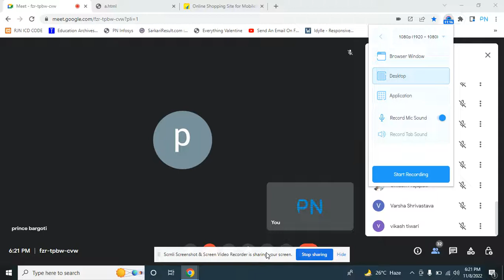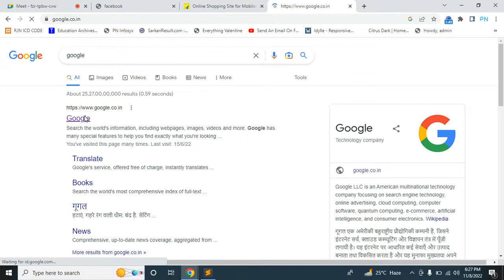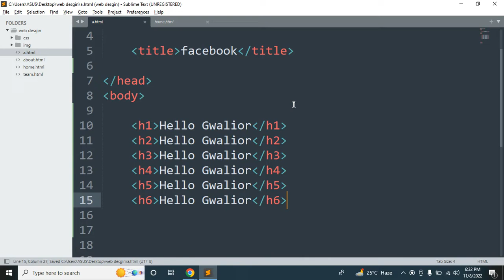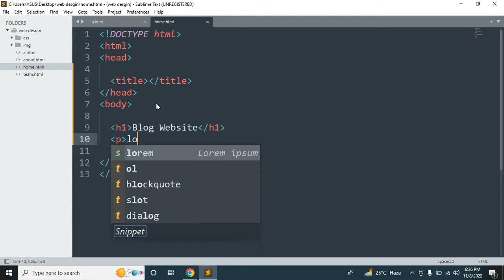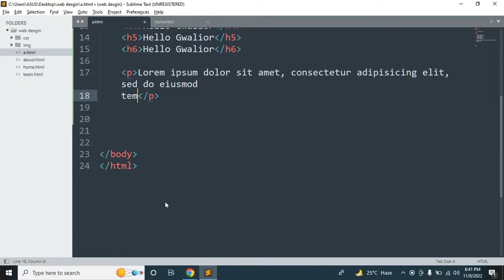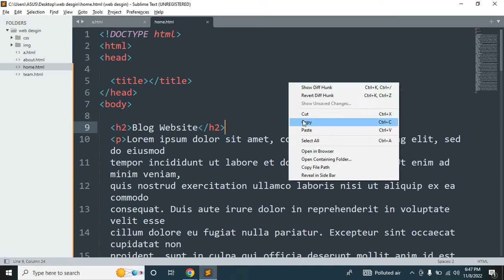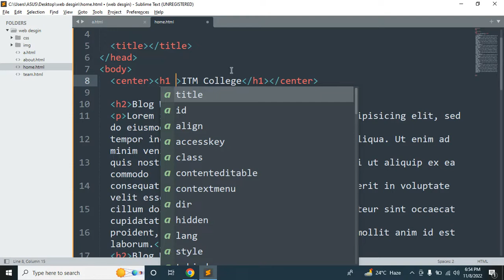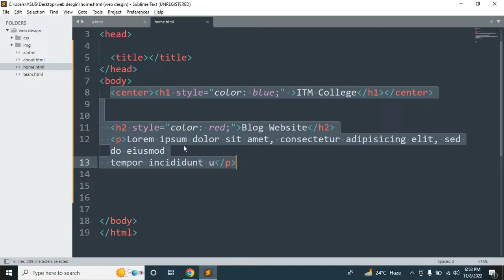html css part 3 (9-11-2022)